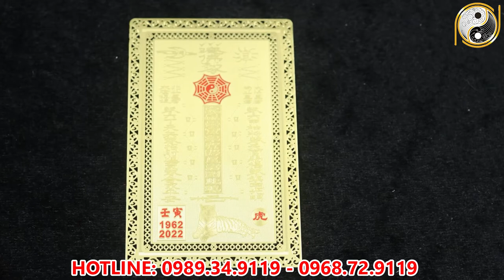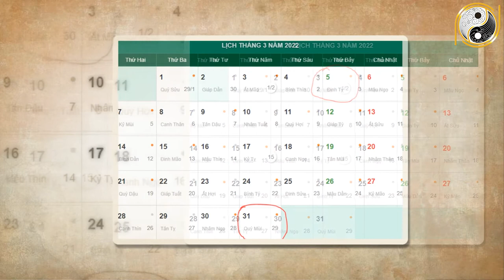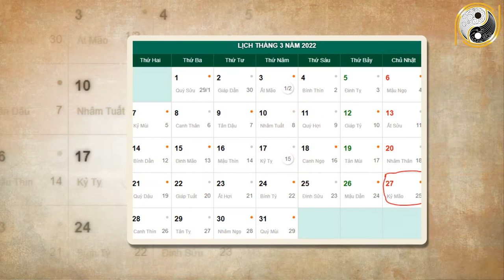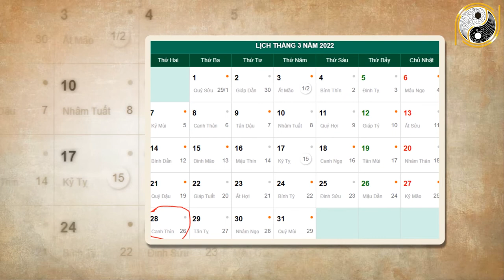Xem Tử Vi Tuổi Ất Dậu 1945 Tháng 2 Âm Lịch Làm Đâu Thắng Đó, Đổi Vận Giàu CÓ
01. Linh phù giải hạn
02. Hồ lô hóa giải Ngũ Hoàng
03. Mai Hoa Phú Quý
04. Gương bát quái tinh cầu
05. Kim bài thái tuế 2023
06. Vòng tam hợp Dần Ngọ Tuất
07. Vòng tam hợp Thân Tý Thìn
08. Vòng tam hợp Hợi Mão Mùi
09. Vòng Tam Hợp Tỵ Dậu Sửu
10. Bát bảo tâm kinh
11. Minh Quang pháp bảo cầu
12. Minh Quang pháp bảo lục giác
13. Tỳ Hưu Lộc Tài (Đồng)
14. Tỳ Hưu Khai Vận ( Bạch Ngọc)
15. Bách Niên Tụ Tài ( tụ tài lộc)
16. Song long ngọc ấn ( ấn thăng quan)
17. Kim bài ngũ Lộ Thần Tài
18. Hồ lô bình an ( treo xe)
19. Móc khóa văn xương
20. Ống bút văn xương gỗ đào
21. Bút văn xương gỗ đào
22. Bút văn xương gỗ đào nhỏ
23. Hoa mai kim tiền ( mạ vàng )
24. Các vật phẩm phong thủy khác Xem Tử Vi Tuổi Ất Dậu 1945 Tháng 2 Âm Lịch Làm Đâu Thắng Đó, Đổi Vận Giàu CÓ